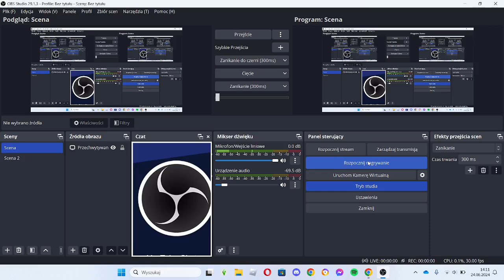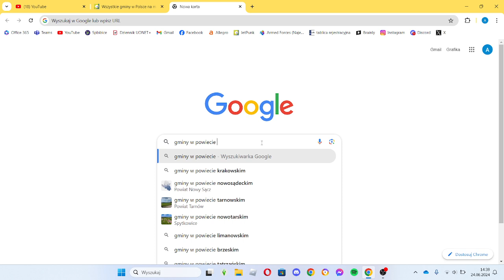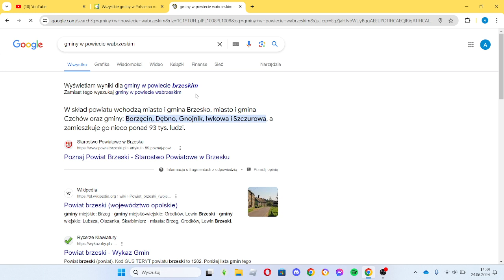ZNOWU GMINY JEJ!! (WOJEWÓDZTWA PODKARPACKIE I KUJAWSKO-POMORSKIE).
WITAM TU ADIMEX.
Wróciłem po przerwie do gmin polskich na mapie. Jeżeli filmik ci się podobał to zostaw subika i łapkę w górę.
KOLEJNY FILM JUŻ ZA KILKA DNI O 17:00